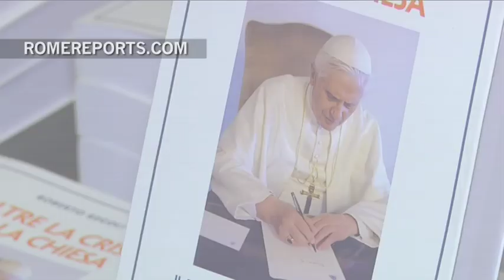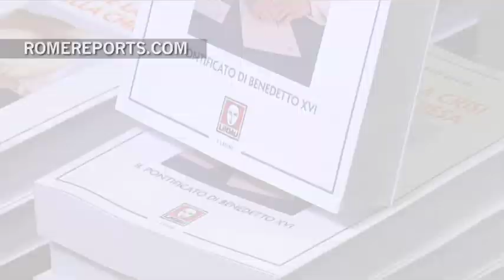“Benedicto no renunció por Vatileaks. Era más grande que eso”, dice su secretario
Georg Gänswein participó en la presentación de un libro que analiza sus ocho años de pontificado.